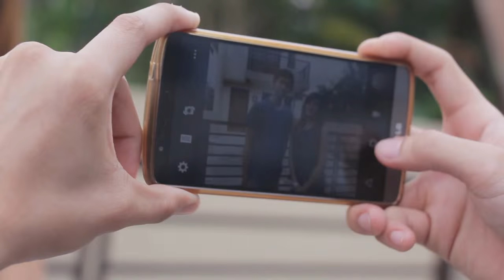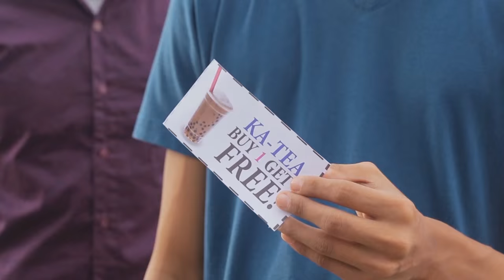Carl and Lorenzo - Third Wheel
Pinakamagaling na Third Wheel sa Mundo.
Naranasan mo na ba maging third wheel?
SHARE mo na ang video sa friends mo!
Watch it in 720p for the full third wheel experience!

Editing: Carl Ramos
VFX: Carl Ramos
Camera: Carl Ramos & Lorenzo Lumanog
Directed by: Carl Ramos & Lorenzo Lumanog
Inspired by: Wong Fu Production's "Best Third Wheel"

Special Thanks to:
Earl Marasigan
Ace Dela Cruz
Angelica De Guzman
And Yexel's Toy Museum